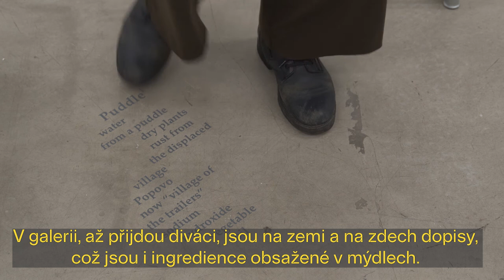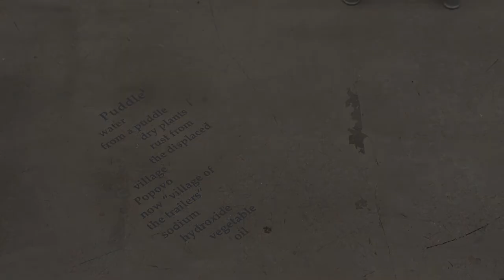Sedimentace: Eliška Konečná a Marie Nalbantova v POP- UP Galerii AVU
Sedimentace: Eliška Konečná a Marie Nalbantova v POP- UP Galerii AVU (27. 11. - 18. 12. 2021). Kurátorka Veronika Čechová postavila výstavu Sedimentace  na mezinárodním dialogu dvou výrazných umělkyň mladé generace využívajících principů postupného vrstvení, prohlubování a repetitivního množení významů i fyzických materiálů.